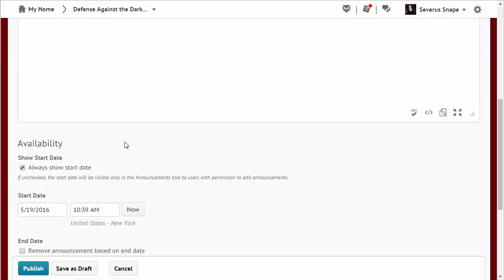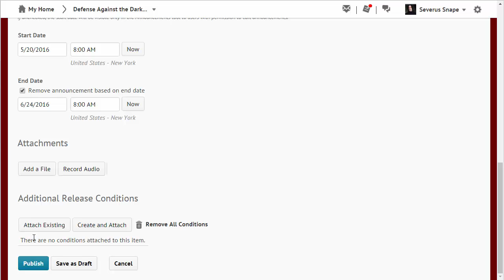Create an Announcement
How to create an announcement in your BOLT course.